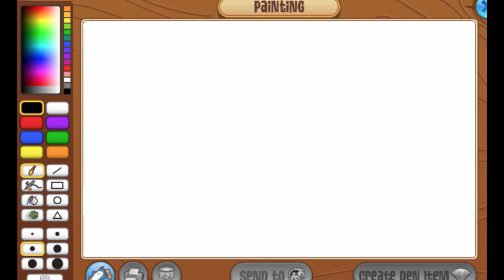making a masterpeice!